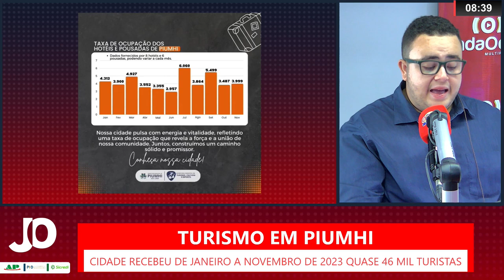PIUMHI PASSA MARCA DE 45 MIL TURISTAS RECEBIDOS EM 2023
| PIUMHI |

A Secretaria de Turismo e Cultura de Piumhi divulgou na tarde desta quinta-feira, números impressionantes sobre a quantidade de turistas que visitaram a cidade carinho dos meses de janeiro a novembro de 2023. Veja mais informações: